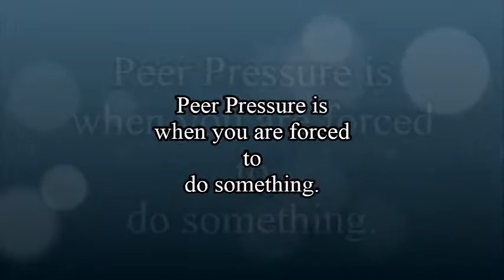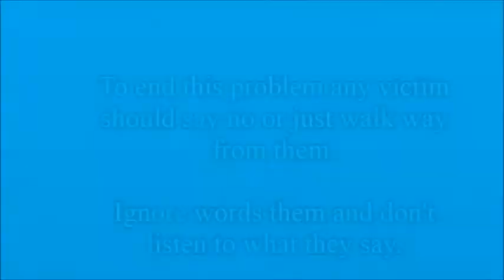Peer Pressure Psa